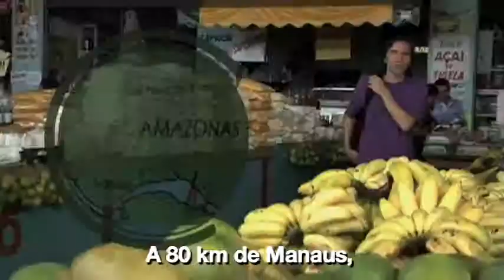Turismo Rural - Amazonas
En Rio Preto da Eva, a 80 km de Manaus, pequeños agricultores ofrecen productos únicos, que no pueden ser encontrados en ningún otro lugar del planeta